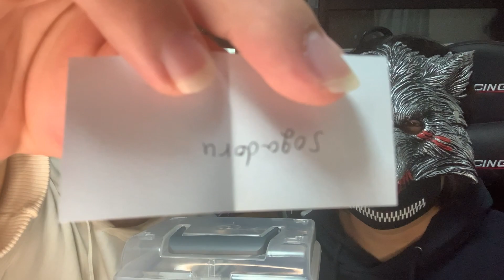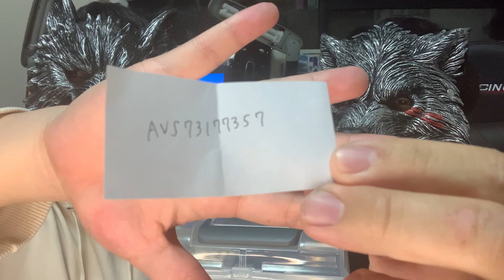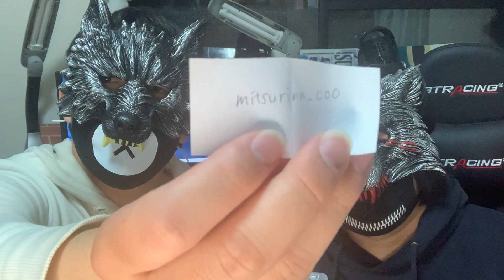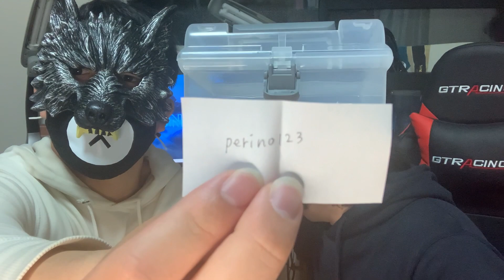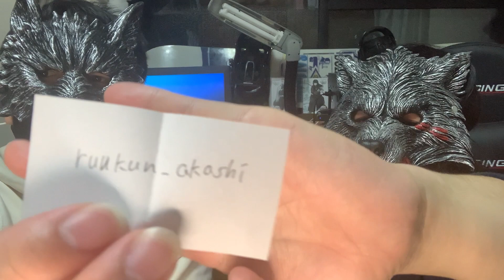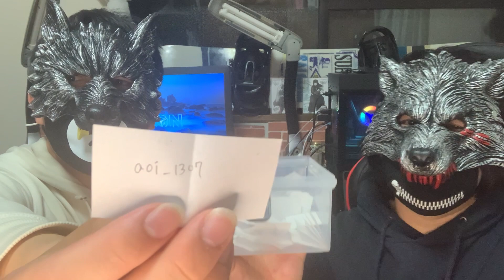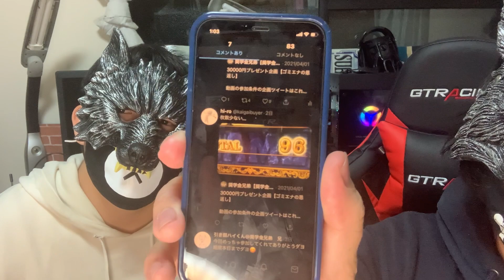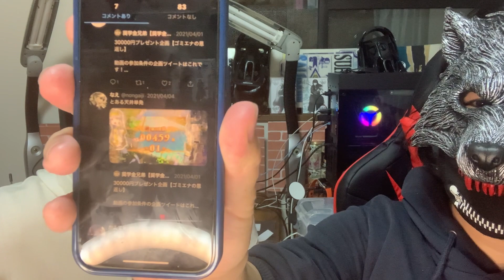毎月恒例！30000円プレゼント企画当選者発表会【ゴミエナの恩返し】3月分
どういう企画かわからない方は、
企画説明の動画を見てください！
パチスロで勝てば毎月やってます！

前回のゴミエナの恩返し2月分（33000円分プレゼント）

どうも。
奨学金兄弟です。

兄ハイと弟エナの
二人で合計1000万の奨学金が残っています。

その1000万円をパチンコ、スロットのみで稼いでみせます。

このチャンネルに、
別シリーズで、
1000万しっかり稼ぐところを投稿していきます。

よければシリーズものなので、
下記のものも見て頂いたら嬉しいです！

ゲリラのプレゼントをやるのは、
『1000万稼ぐ！期待値ハイエナ実践動画』の
シリーズでやります！